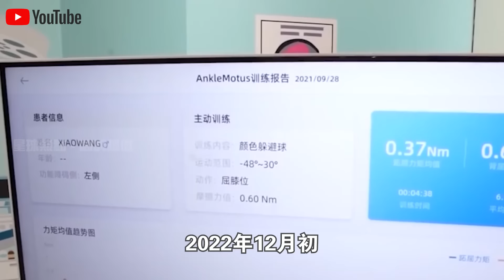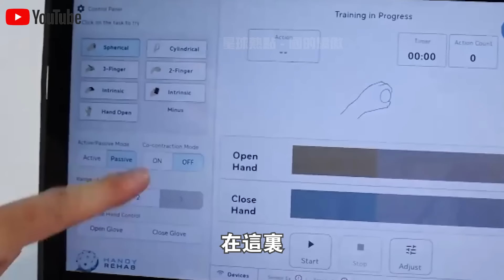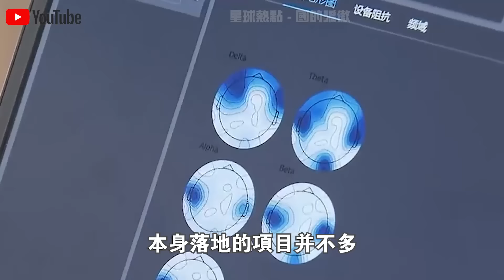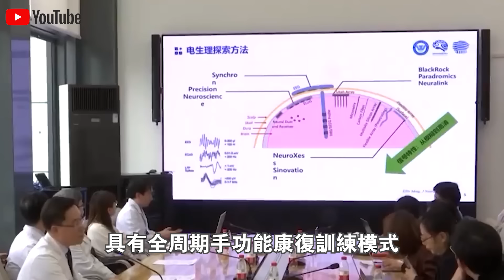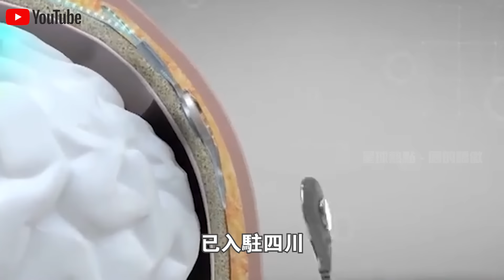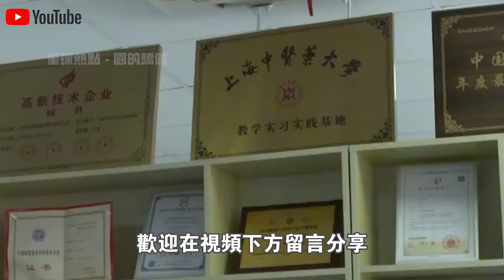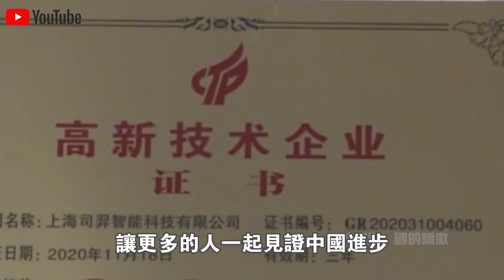28國駐華大使伸長脖子，感受未來世界？中國“人形機器人”與多國大使互動視頻火遍全球！大使們現場驚呼：太聰明了！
1.載重40kg配機械手臂，15分鐘解決長江“大難題”！大疆新款“運載無人機”工作視頻火了！6級大風中，操作誤差1cm？不可思議！
2.中國“南極新家”首次對外公開展示，5000平米內部真實現狀曝光火遍全球！記者感嘆：生活條件也太好了！
3.5000元一輛電動車，載重突破3000斤？中國製造“三蹦子”在美國賣瘋了！銷量激增150%，性價比吊打各類“皮卡”？
4.300隻“怪鳥”放入毛烏素沙漠腹地，860万亩流沙重披绿装！20000農民脫貧又治沙，竟是因為怪鳥的一個習性？
5.充電12分鐘，續航1000公里，還永不燃爆！全球第一條“固態電池”生產線正式量產！日本豐田急了？
6.俄羅斯司機寧願苦等3個月，也要買中國卡車？銷量激增500%，中國“重型卡車”在俄羅斯賣瘋了！使用壽命100萬公里，還節省成本50%！德國坐不住了？
7.168萬一輛，24小時訂單突破1000輛！比亞迪“仰望U9”正式“跳”著上市了！1300匹馬力，可街，可賽，還可玩！給牛馬倫好好上了一課？
8.充電10分鐘，續航1000公里，還永不自燃！全球首款“固態電池汽車”正式量產上市！比亞迪急了：就這？文字遊戲？
9.55.98萬一輛，買它等於買了一間套“房”！理想“MEGA”正式上市，訂單突破3.5萬賣瘋了！下一秒，奔馳宣布退出電動車市場？
10.3000人手持紅旗，高喊“掀起共產主義革命”！美國“共產黨”紐約遊行視頻火遍全球！共產主義是唯一解決辦法？

👇👇👇本期節目內容包括👇👇👇
🔥0:00 新聞速覽
🔥0:54 使節拍手叫好！
🔥5:39 用機器人造福人類！